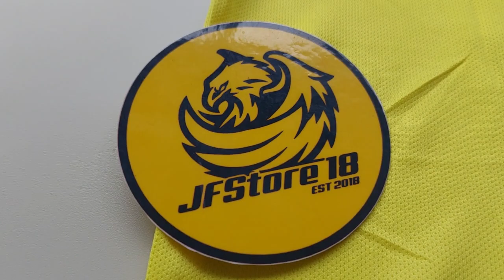AL NASSR Home Fans Std Version 2022/2023